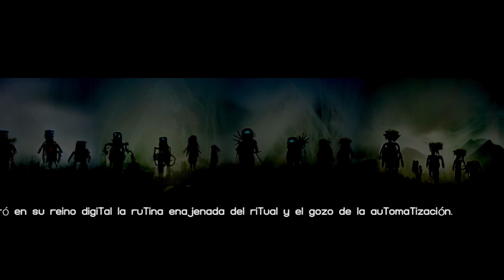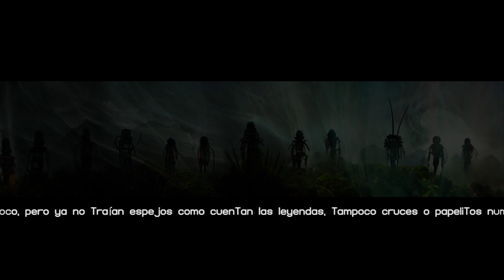Álvaro Ruiz Velasco: FXI’ZENXI’S YU’THEGMEE - DE ESPALDAS AL FUTURO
Video Monocanal, desarrollado a partir de imágenes generadas en IA Inteligencia artificial y editas con herramientas IA. Actualmente la agenda de la memoria étnica plantea que es mas importante hacer foco en preservar las culturas y sus legados antes que pensar en el futuro de los pueblos originarios. “para vivir el presente, tengo que recordar mi pasado” pude llegar a ser un implante colonial, una herramienta de control temporal y de cohesión social por medio de una añoranza venidera que nunca llega.